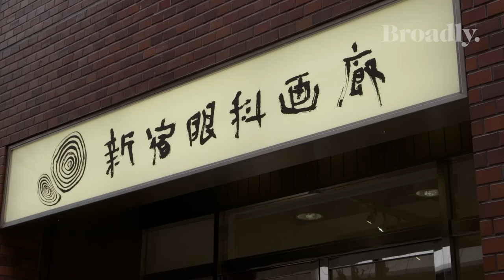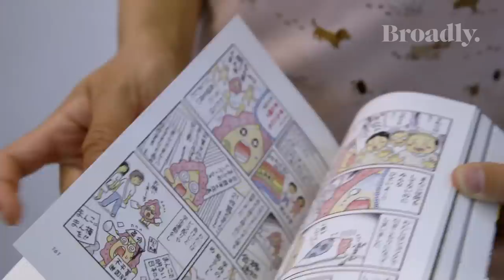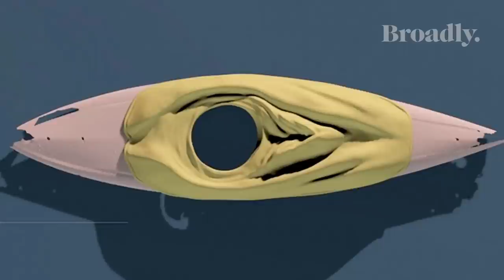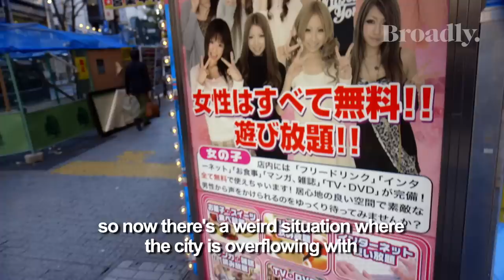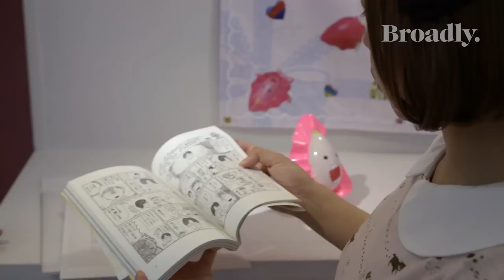Vagina Art & the Paradox of Japanese Censorship Laws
In July, artist Megumi Igarashi, a.k.a. Rokudenashiko, was arrested on obscenity charges after building a vagina-shaped kayak and distributing data that would allow people to 3D print a model of her genitals. She was released shortly thereafter but re-arrested again in early December; the day before Christmas, she was released on bail. She is currently undergoing a lengthly trial. If she's found guilty, she faces up to two years in prison and a $20,000 fine.

There’s not much nuanced coverage of her case in Western media, but some experts say that it could be a landmark case for Japan, where strict obscenity laws forbid the depiction of genitals in all mediums, including art and pornography. However, despite these laws, traditional Japanese festivals persist--many of which openly celebrate genitals. We went to the annual Festival of the Steel Phallus, at which revelers gather in the streets to watch a procession of massive penis statues, to try to make sense of this contradiction: Why is a 3D-printed vagina classified as obscene, while a penis parade is seen as family friendly?